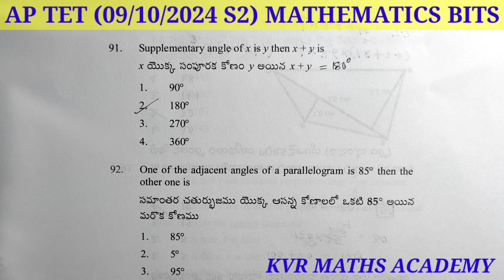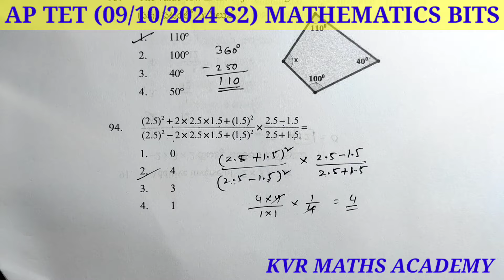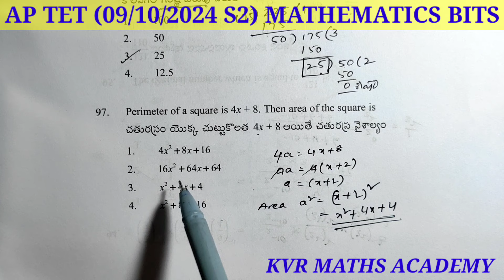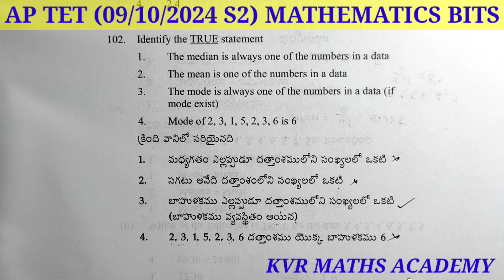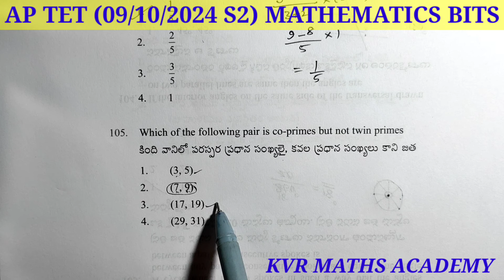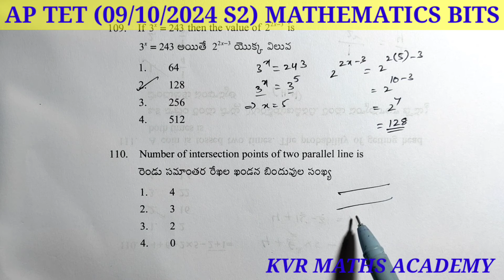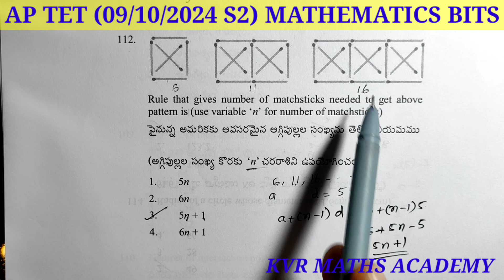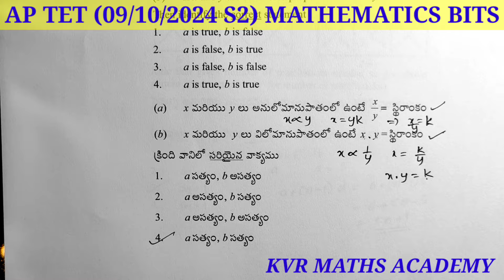AP TET 2024/ 08-10-2024 MORNING SESSION /MATHEMATICS BITS EXPLANATION /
In this video explained 91 to 114 mathematics bits exclusive which was held on 9th october 2024 afternoon session.